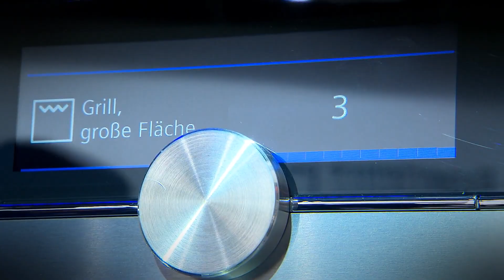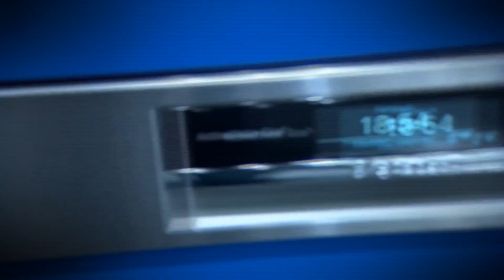Trailer LivingKitchen 2015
Alle Highlights der LivingKitchen 2015 in einem Film.